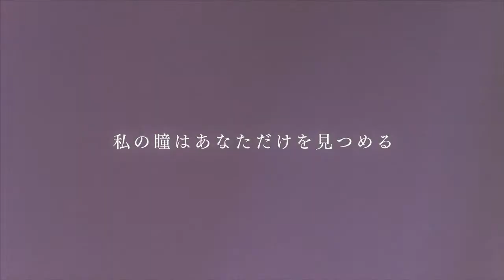(hanaガールxSUPER☆GiRLS）田中美麗＆高橋壮幸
田中美麗＆高橋壮幸

監督・編集：高橋壮幸
撮影：松原裕之
ヘアメイク：升水彩香（BURONICA）
スタイリスト：BANANA
photo 松田一輝

衣装協力
SecretMagic

協力
iDOL Street　SUPER☆GiRLS

hanaガール　　「one minute hanaガール」

「花×女性」をテーマにいろいろな可能性の集まる場所になればいい。
 クリエーターとのコラボで生まれる作品が増え、共有して
 「花」をきっかけに笑顔になる人が増えたら。。。

720pで観てください。